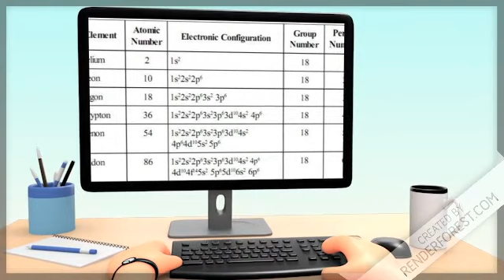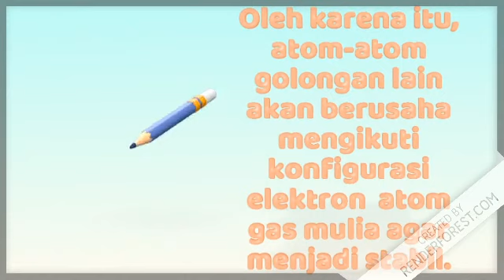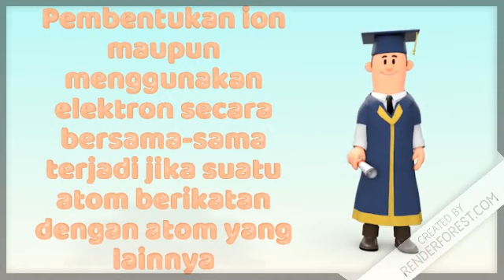Ikatan Kimia: Cara Atom Mencapai Kestabilan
Terdapat 118 atom atau unsur yang sudah dikenal saat ini. Namun tidak semua unsur eksis sebagai unsur yang stabil. Sebagian besar malah termasuk unsur yang tidak stabil. Unsur atau atom yang tergolong stabil adalah unsur yang terletak di golongan gas mulia atau golongan VIIIA, sehingga atom-atom lain berusaha keras untuk mencapai kestabilan seperti gas mulia.

Untuk mencapai kestabilan, atom ada yang melepas elektron (membentuk ion positif), menerima elektron (membentuk ion negatif) dan menggunakan elektron secara bersama-sama. Tujuan dari pembentukan ion dan dan menggunakan elektron secara bersama-sama adalah dalam rangka mencapai kestabilan dengan membentuk ikatankimia. Bagaimana prosesnya, dijelaskan di dalam video ini. Makanya tonton sampai tuntas ya.

Simak video lainnya di channel